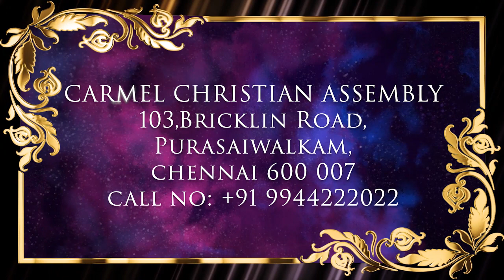யாவே என்னை பிரகாசிப்பிக்கிற தேவன் | MSG | TAM | Pr Robert Simon | @CarmelMinistries ​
யாவே என்னை பிரகாசிப்பிக்கிற தேவன் |  YAWEH IS GOD WHO MAKES ME SHINE | Yaweh Ennai Piragasipikura Devan |

Message Title / தேவ செய்தி தலைப்பு: யாவே என்னை பிரகாசிப்பிக்கிற தேவன் | YAWEH IS GOD WHO MAKES ME SHINE | Yaweh Ennai Piragasipikura Devan |

யாவே என்னை பிரகாசிப்பிக்கிற தேவன் |  YAWEH IS GOD WHO MAKES ME SHINE |Yaweh Ennai Piragasipikura Devan | தமிழ் தேவ செய்தி | முனைவர் இராபர்ட் சைமன் | கர்மேல் ஊழியங்கள் | Tamil Message | Pr. Robert Simon | Carmel Ministries

Our Address:
Carmel Christian Assembly
103, Brickkiln Road,
Purasawalkam,